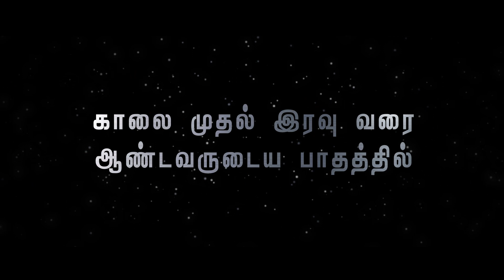🔴🅻🅸🆅🅴 || தமிழ்நாட்டின் ஆசீர்வாதத்திற்காக 12 மணி நேர துதியும் ஜெபமும் | 12 Hours Prayer | Promo